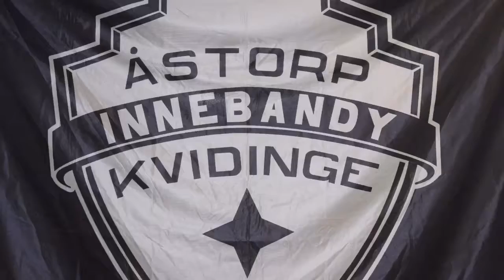Å/K IBS A-Lagsträning.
Var uppe och tittade på A-lagets träning innan styrelsemötet.
Bra fart på träningen, 5 nyförvärv med på träningen.
Det ser intressant ut inför kommande säsong.